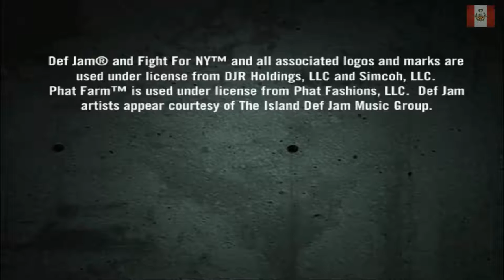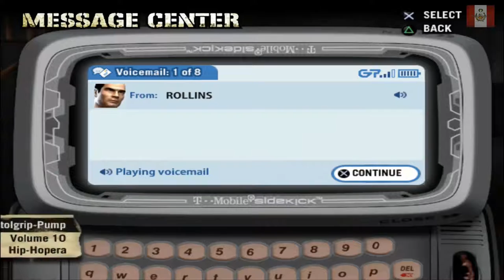DEF JAM FIGHT FOR NY GAMEPLAY PARTE 1 | NECTOSDE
LES TRAIGO UNO DE LOS MEJORES JUEGOS DE PS2 Y ES DEF JAM FIGHT FOR NY GAMEPLAY PARTE 1

STEAM: NECTOSDE2